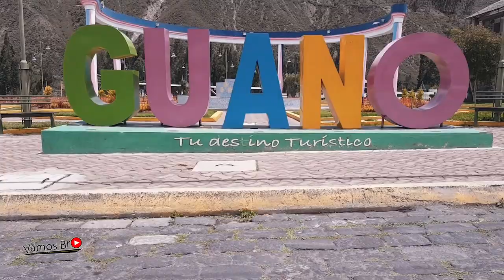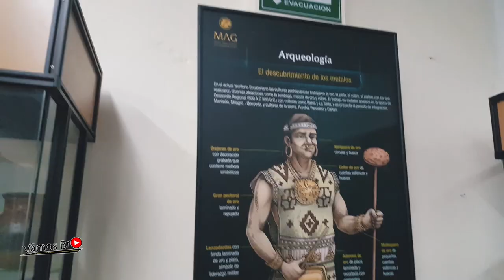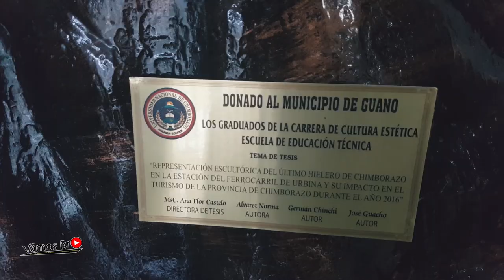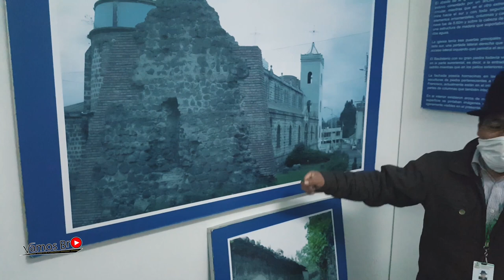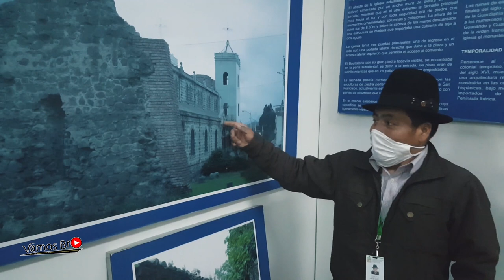MOMIA DE GUANO ECUADOR sorprendente HISTORIA | ¿Cómo es una Momia ? 🧟‍♂🧟‍♂ | Guano Pueblo Mágico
Guano Chimborazo Ecuador, lugares turísticos  y  su sorprende historia , conoce la momia de guano además sus diferentes atractivos lugares turísticos. Y no te olvides pasar por las diferentes esculturas echas en piedras como son los Monolitos. Guano Pueblo Mágico  Chimborazo
Conoce de Cerca como es una Momia. Averigua tu mismo en este video que es una momia
es que así es como momificaban a los muertos.
Los atractivos turísticos en Guano son muchos el como llegar a Guano es bastante fácil, además que la momia las fiestas de Guano  es otro atractivo que esperamos que se realice en el 2021.

Y si quieres visitar el museo de Guano se encuentra a 8 kilómetros al norte de Riobamba.
Guano Ecuador unos de los mejores lugares para visitar.